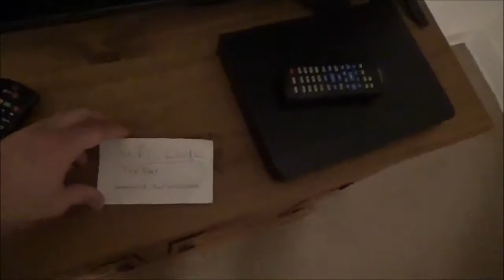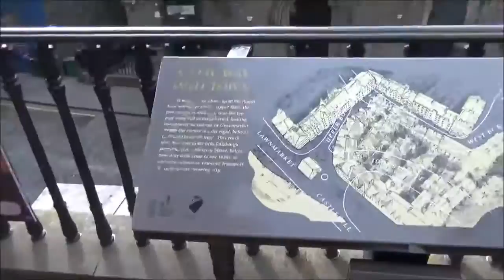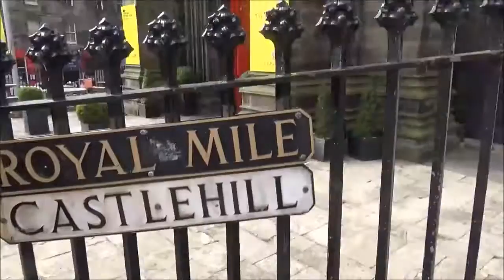Europe Trip Volume 28 Welcome to Edinburgh